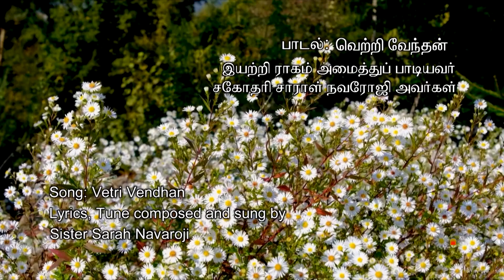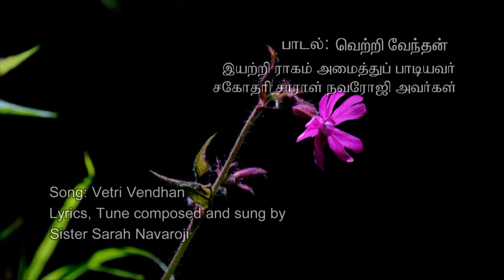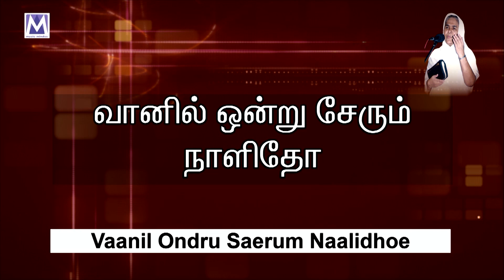Vetri Vendhan Lyrical Video | Sis Sarah Navaroji Songs | Tamil Christian Song | Music Mindss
Presenting you the "Vetri Vendhan"  lyrical video by Sis Sarah Navaroji.  Latest Tamil Christian Song 2023.

*Song Details*
Song - Vetri Vendhan